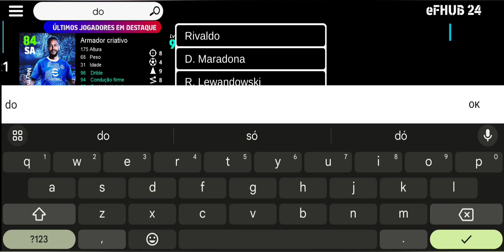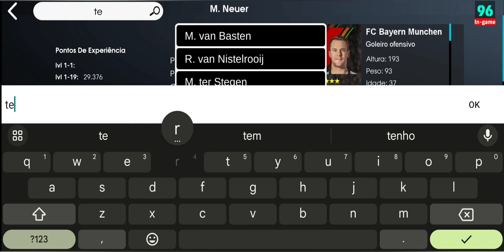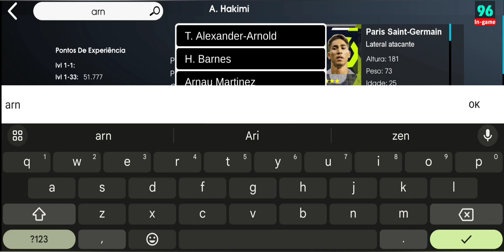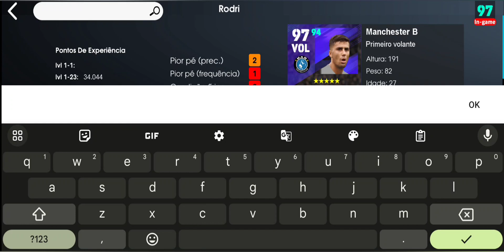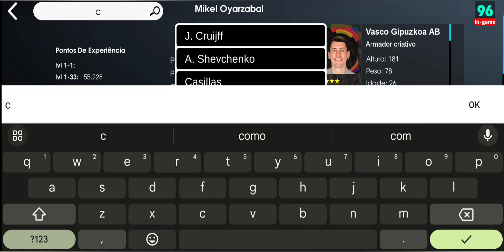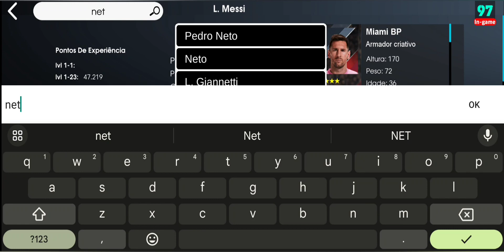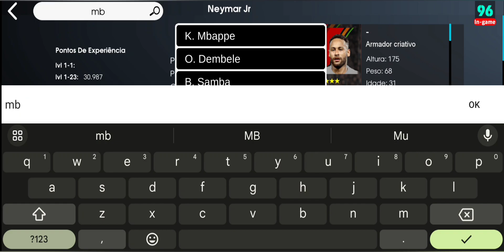🔥FULL OVERAL OS JOGADORES COM OS MAIORES OVERAIS DO EFOOTBALL MOBILE 2024